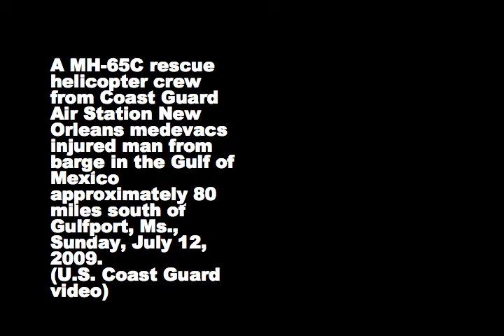Coast Guard medevacs injured man from barge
NEW ORLEANS — Coast Guard Air Station New Orleans medevaced a 51-year-old man suffering from the symptons of a stroke from a vessel approximately 80 miles south of Gulfport, Miss., Sunday July 12.